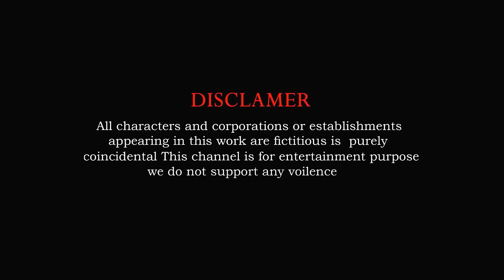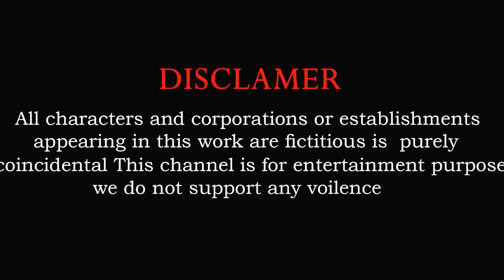5 Giant Duck, Monkey, Piglet, chicken, dog, dinosaur, Hippo, Transfiguration funny animal 2023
5 Giant Duck, Monkey, Piglet, chicken, dog, dinosaur, Hippo, Transfiguration funny animal 2023
5 Giant Duck, Monkey, Piglet, chicken, dog, dinosaur, Sheep, Transfiguration funny animal 2023
Video production software: C4D, Adobe Premiere, Adobe Photoshop ...
Production team:  Animals
Video resolution: HD